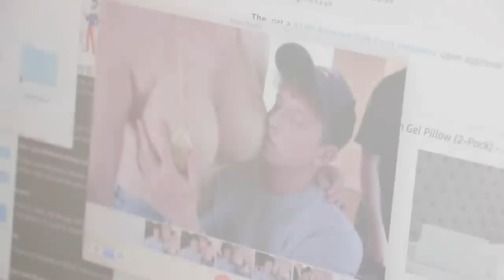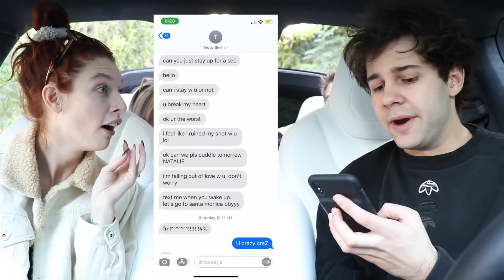Vlog Squad Best Moments of 2020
Who misses when david uploaded!?